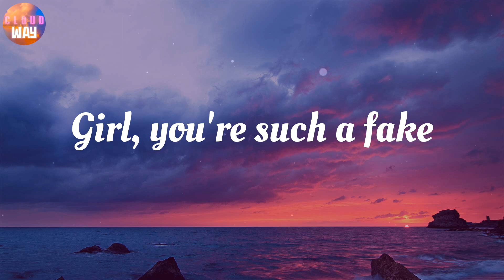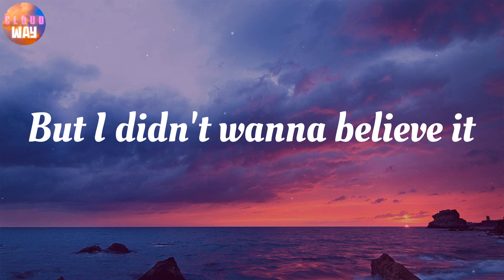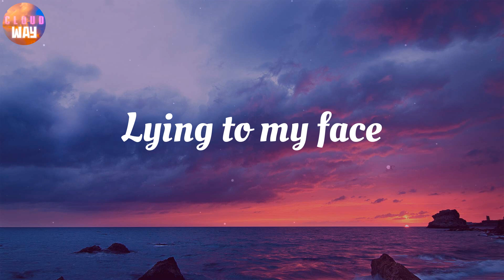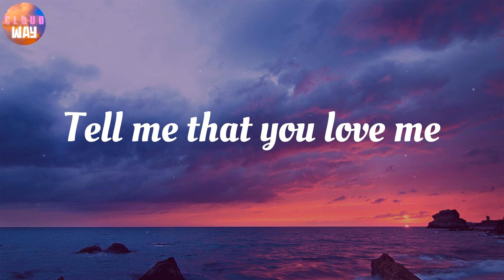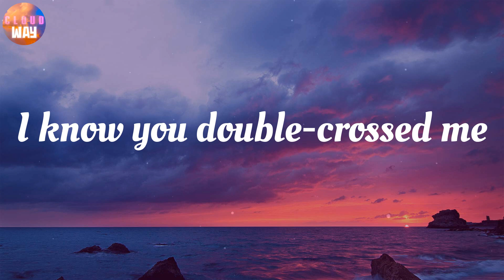Jvke - this is what heartbreak feels like / Lyrics